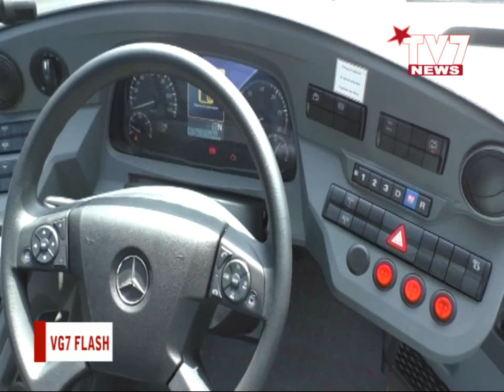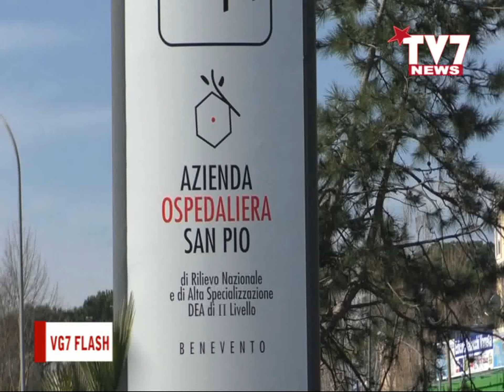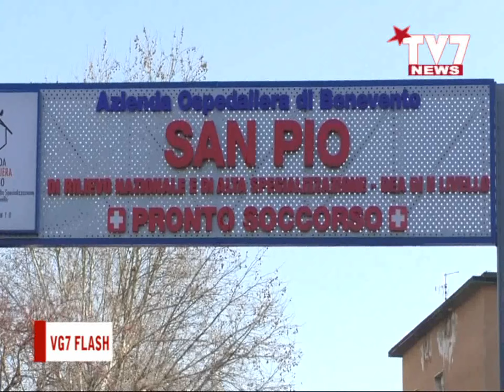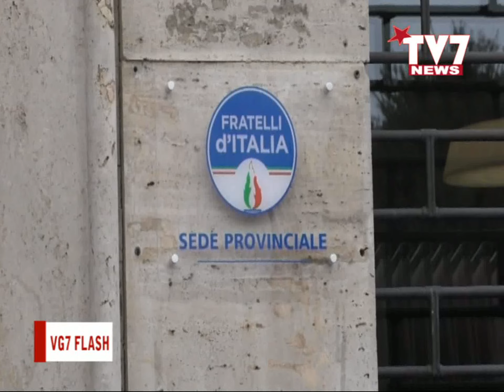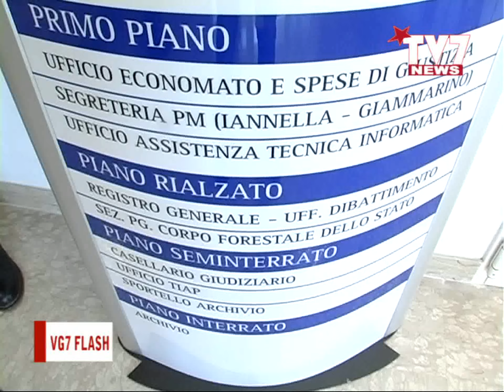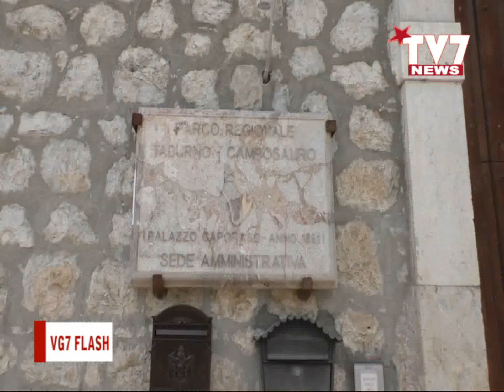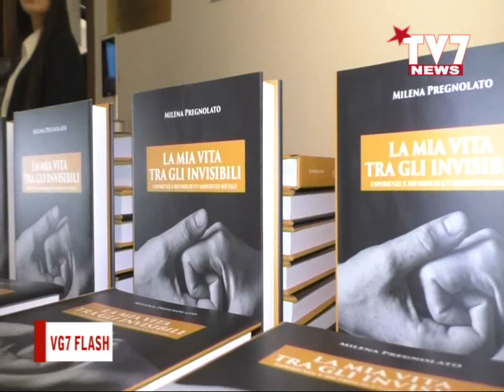VG7 FLASH 25 FEBBRAIO 2023